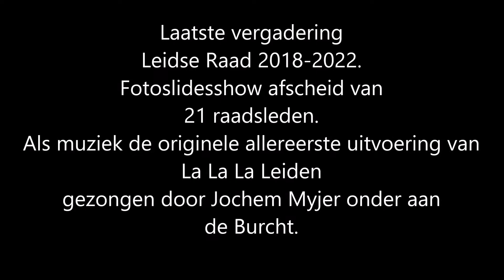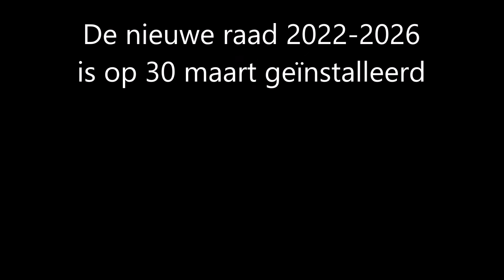Afscheid Leidse Raadsleden 2018 2022.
Fotoslidesshow van het afscheid van 21 vertrekkende Leidse raadsleden